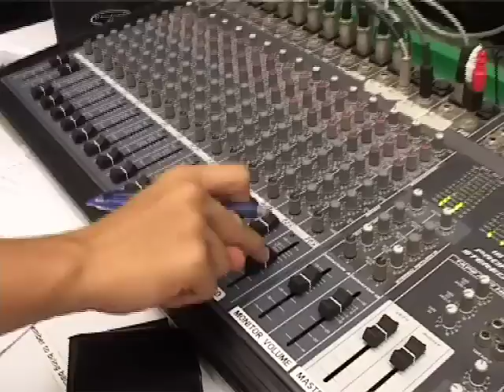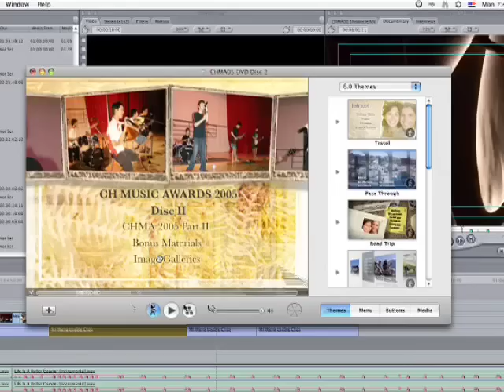CHMA06 Showcase (Documentary)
Catholic High Music Awards 2006 Showcase Documentary. This video was produced by the Video Crew (Cepheus, Yu Hung, Henry, Roy Foo, Michael, Joshua, Jun Hoe and Zhi Ler) with special thanks to Li Chien, Zhongwei and Qi Quan for helping us with the ideas and editing.

This video showcases how CH Music Awards has produced talented musicians in the past few years, as well as the four main organising crews of CHMA. Edited on a PowerMac G5 with Final Cut Studio.

Interviewees:
1. Mark Tan
2. Shao Xian
3. Paul Twohill
4. Mr Wang Jiunn

Host:
Daniel Stephen

*Note: Video is out of sync at certain parts. Sorry about that*

CH Music Awards is organised by iMedia of Catholic High (Sec) School.